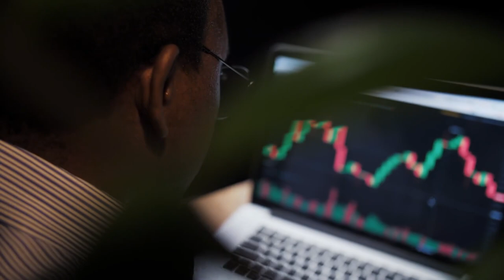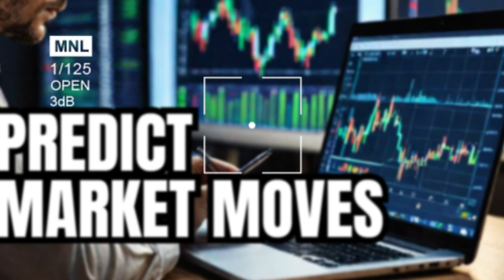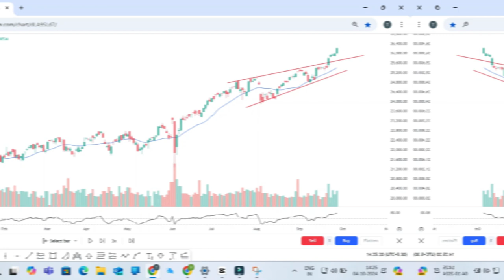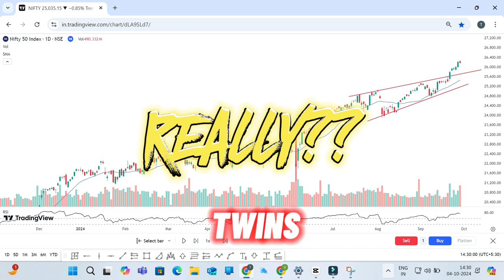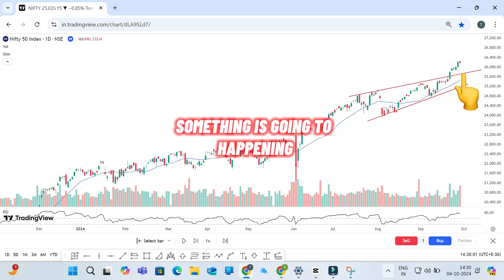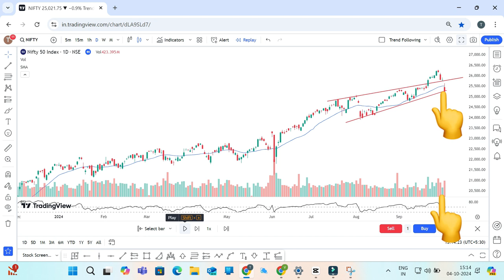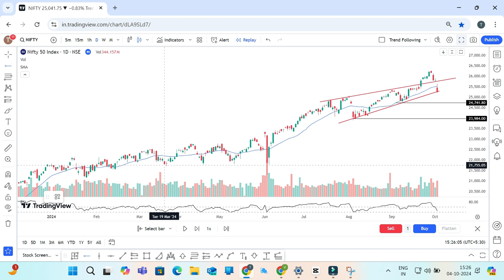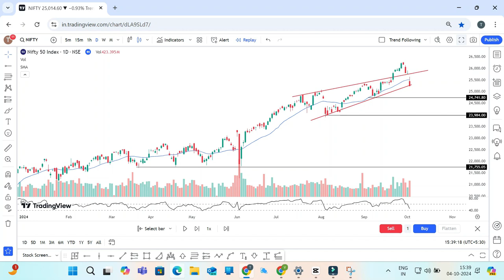Beginners Crash Course to Predict the MARKET CRASH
In this must-watch live analysis, we dive deep into the anticipated market crash of 2024. Join us as we explore the key indicators, economic factors, and expert predictions that could shape the financial landscape in the coming year. Our team of financial analysts will break down recent trends, provide insights into potential market movements, and offer strategies to navigate these turbulent times. Whether you’re an investor, a trader, or simply interested in understanding the economy, this video will equip you with the knowledge you need to prepare for what’s ahead. Don't miss out on this critical information—tune in now and stay informed!

📈 Join the discussion in the comments below and share your thoughts on the upcoming market crash!

Keywords,
1) STOCK MARKET Crashed
2)  STOCK MARKET Crashed 1 Big Reason
3)  Latest Share Market News
4)  Latest Share Market Tips
5)  Latest Share Market Videos
6)  Latest Stock Market News
7)  Latest Share Market News Today In Hindi
8)  stock market for beginners
9)  stock market in hindi
10)  Intraday Trading Strategies
11)  smkc
12)  nifty50
13)  bse sensex
14)  banknifty
15)  STOCK MARKET ME GIRAVAT
16)  STOCK MARKET FALL
17)  sensex
18)  nifty
19)  Why SENSEX NIFTY DOWN TODAY
20)  crash
21)  crashed
22)  down
23) stock market 3 OCTOBER 2024
24) stock market 3 OCTOBER 2024 news
NIFTY
NIFTY CRASH
NIFTY PREDICTION
NIFTY PREDICTION TOMORROW
NIFTY NEWS
2008 STOCK MARKET CRASH
Israel news
Israel war latest news
Gaza−Israel conflict
Israeli Palestinian conflict
Israeli–Palestinian conflict
Israel declared war against Hamas
hamas attack on israel
crude oil
israel war impact
israel war impact on share market
israel war impact on stock market
israel war impact on crude oil
israel stock market
israel share market
israel
smkc
russia
russia ukraine war news
railwaystock
israel iran news
israel iran war news
israel iran war latest news
israel iran war impact on share market
israel iran todays news
israel iran war
israel iran
gold
gold rate
Sebi announces 6-step framework to get Indians rid of F&O addiction
Sebi floats new guidelines for high-risk derivative trading, implementation in phased manner
Sebi tightens F&O framework to curb speculative trading
Sebi Unveils Enhanced Stress Testing Methodologies for Equity Derivatives Segment
F&O addiction: Sebi tightens Futures and Options trading rules effective Nov 20; check details here
NSE SEBI
Sebi news today Live nse
Share market Sebi News
SEBI News Today in Hindi
Sebi news today time
SEBI new rules
Sebi Press Release
SEBI Notification
SEBI consultation paper
Sebi future options news today
Sebi futures and options pdf
New SEBI rules for option trading 2024
SEBI new rules for F&O trading
SEBI F&O report 2024
SEBI new rules for option trading
SEBI consultation paper on F&O
SEBI New rules for F&O Trading in Hindi
Sebi paper on options trading
SEBI new rules Today
Sebi latest news supreme court
SEBI Latest News on mutual fund
SEBI new rules 2024
Sebi Press Release
Sebi latest news in tamil
Sebi latest news on f&o nse
sebi futures and options new rules
tax
tax news
tax on stock market income
tax on share market income
future and option news
future and option latest news
future and option tax news
future and option budget tax news
future and option
f&o
derivatives
taxation
30% tax on future and option
smkc
stt
stt stock market
stt share market
traders
trading
trade
investing
invest
investment
budget
budget news
budget latest news
SMKC
sebi on f&o trading
sebi new rules on future and option
sebi f&o news
sebi future option news
sebi future option latest news
sebi future option new rules
sebi future option